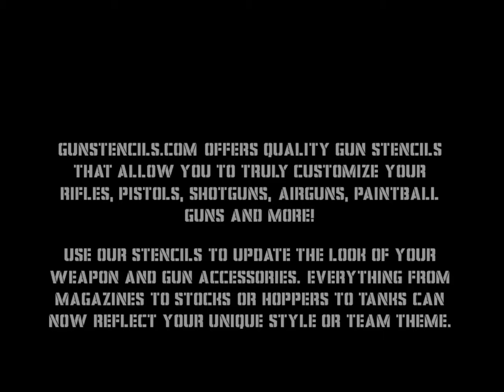Air Force Gun Stencil from GunStencils.com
GunStencils.com offers quality gun stencils that allow you to truly customize your rifles, pistols, shotguns, airguns, paintball guns and more! Use our stencils to update the look of your weapon and gun accessories.

Everything from magazines to stocks or hoppers to tanks can now reflect your unique style or team theme.